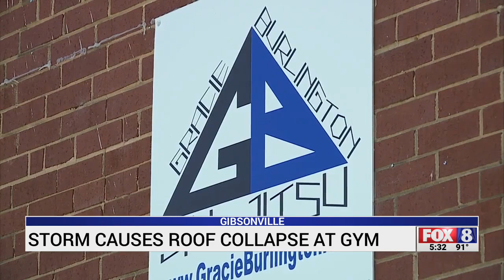Storm causes roof to collapse at Alamance County gym